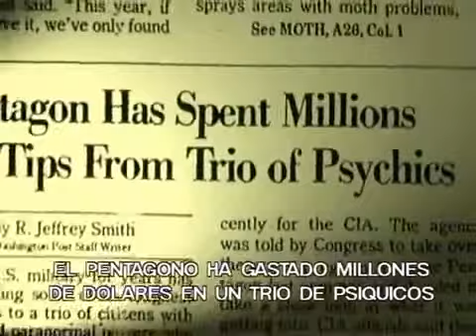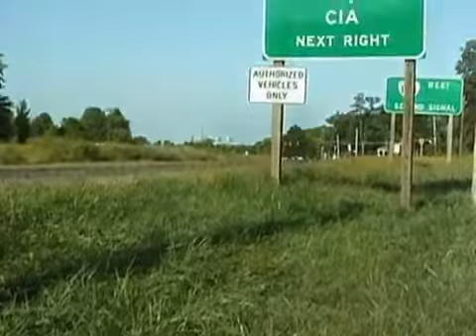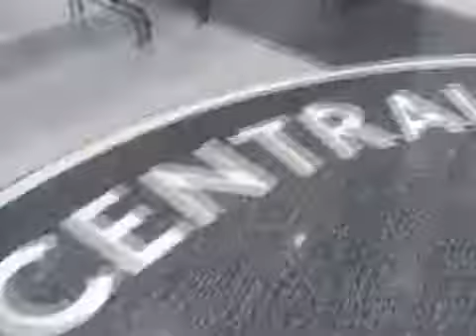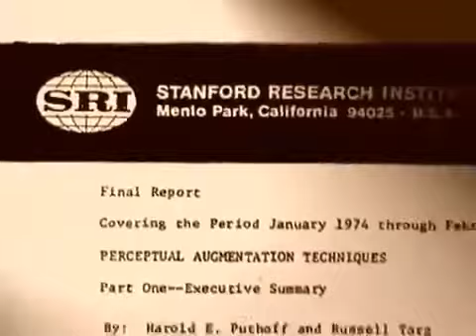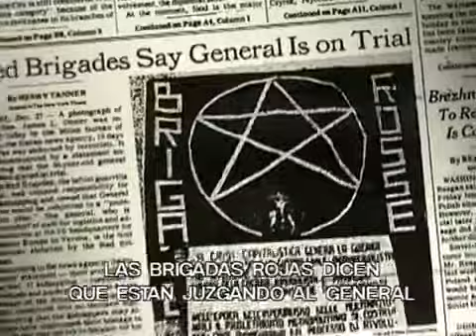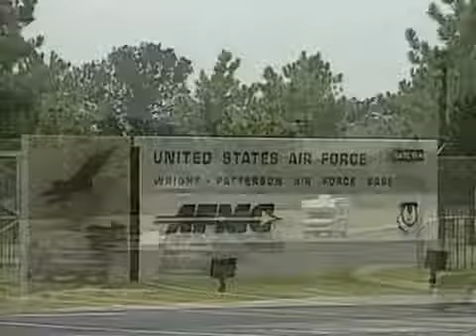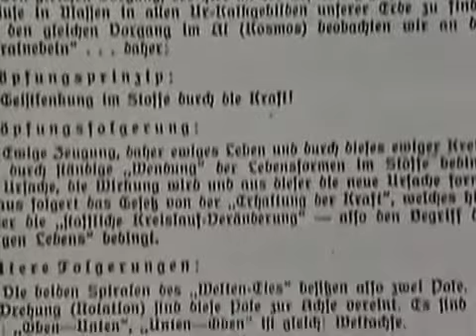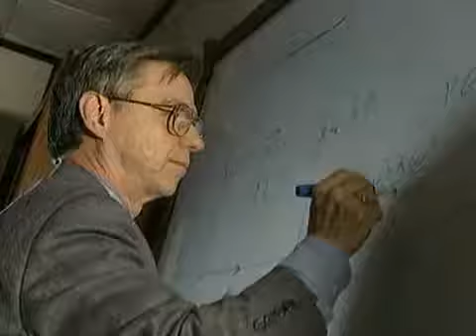Espionaje Psíquico - Documental